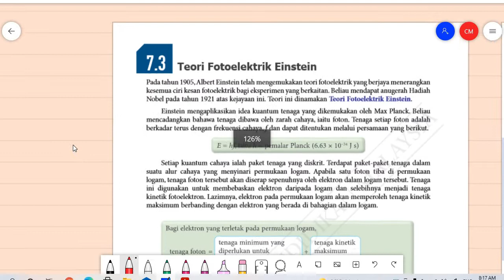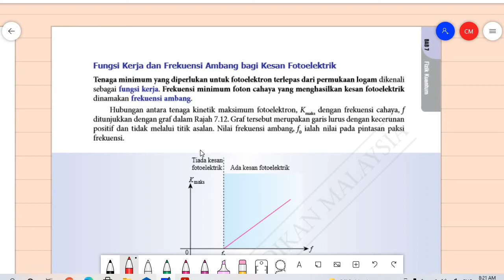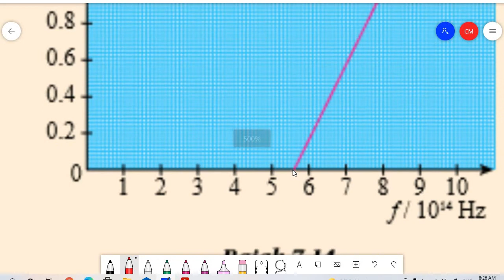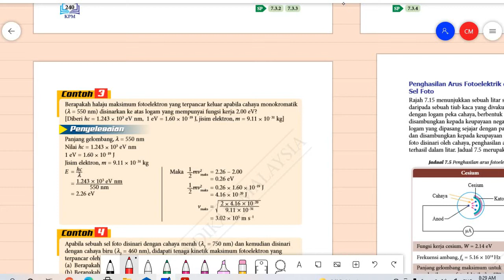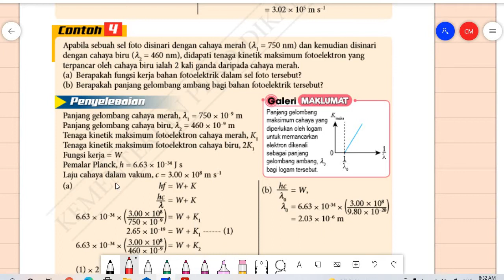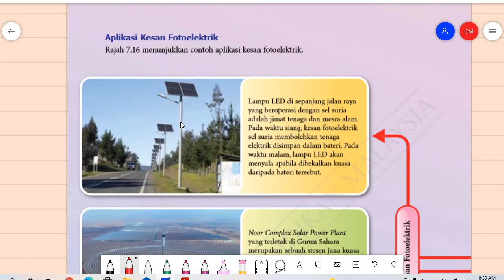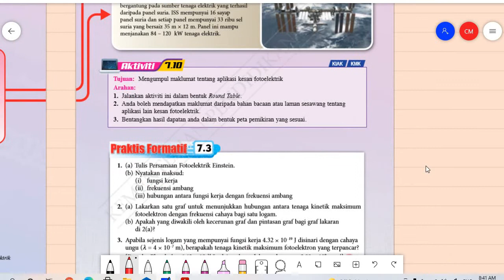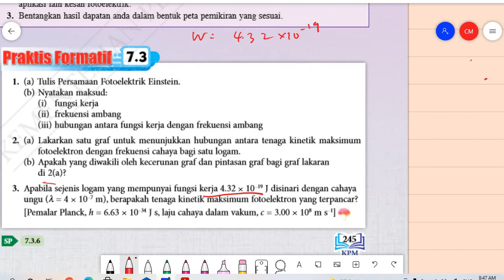7.3 Teori Fotoelektrik Einstein